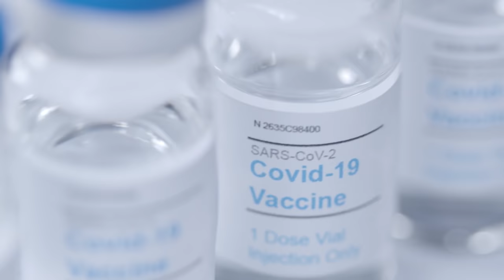40164 MTCOVI Easy & Convenient TV 15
40164 MTCOVI Easy & Convenient TV 15